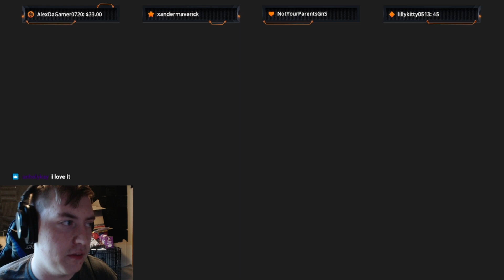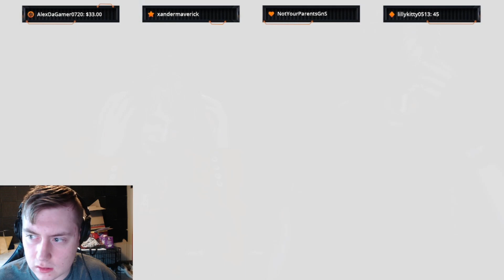Thats A Big Beefy Boi! Resident Evil 4 Remake Gameplay!